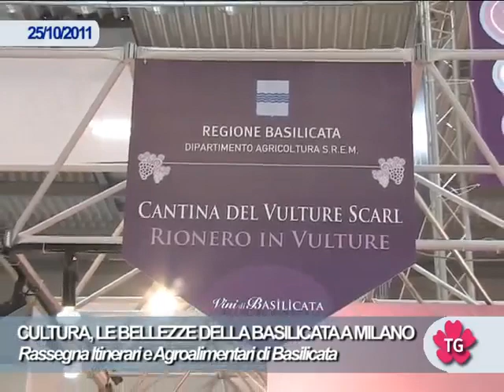CULTURA, LE BELLEZZE DELLA BASILICATA A MILANO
"Rassegna Itinerari e Agroalimentari di Basilicata" fa tappa a Milano per sponsorizzare i prodotti, gli itinerari turistici e la storia della regione